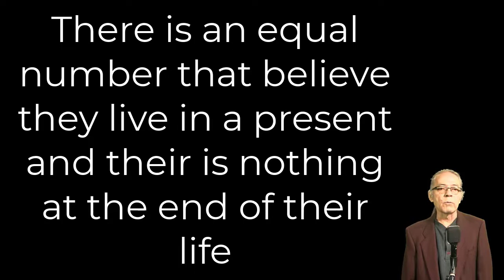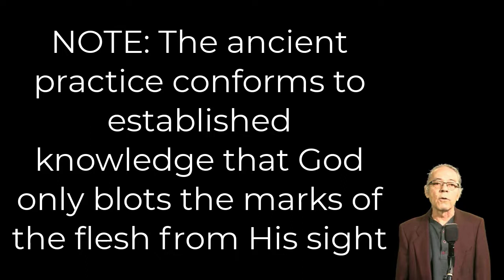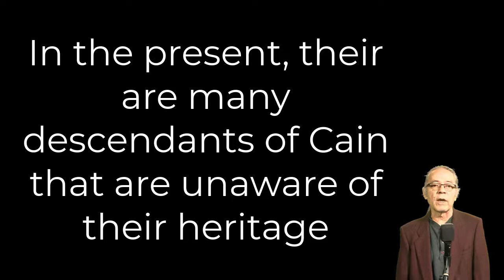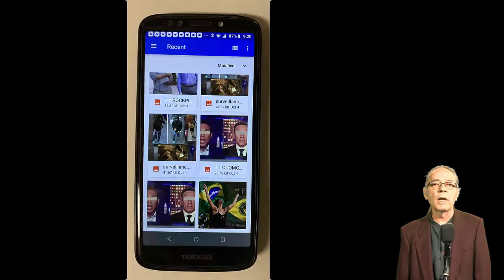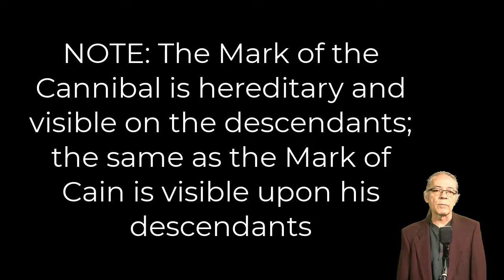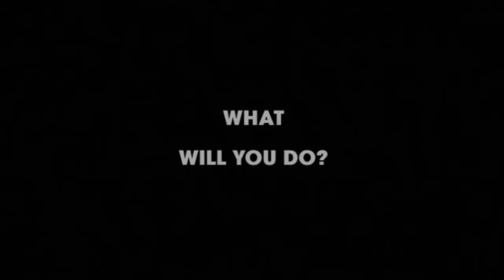BIOMARX introduces the first edition of their app.